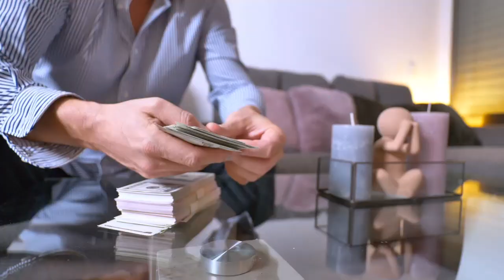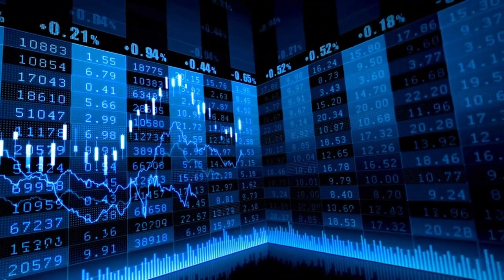Caídas moderadas para el Ibex 35 en la penúltima jornada bursátil de 2023